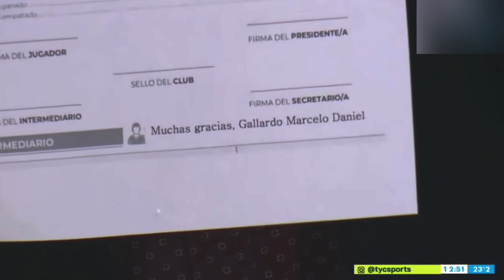TARTU LE DICE CAPITÁN FRÍO A GALLARDO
Tartu líquida a Gallardo y lo trata de pecho frío incleible programa

Videos diarios con toda la información del mundo River, nos ayudarías mucho si compartes el contenido con tus amigos

Enteterate de todas las noticias al momento en nuestra página de instagram